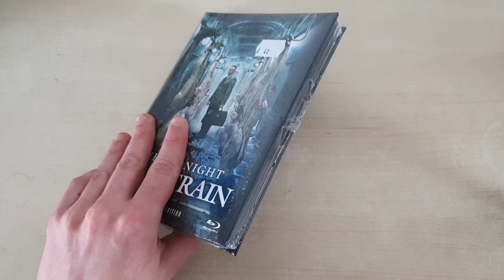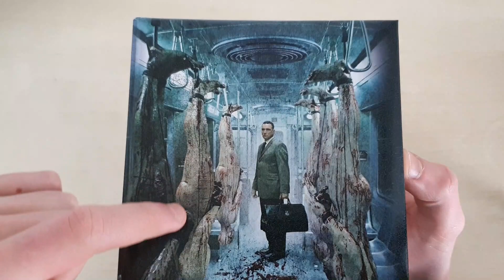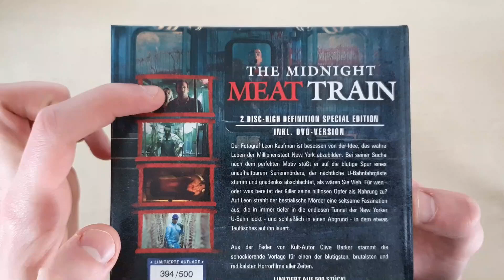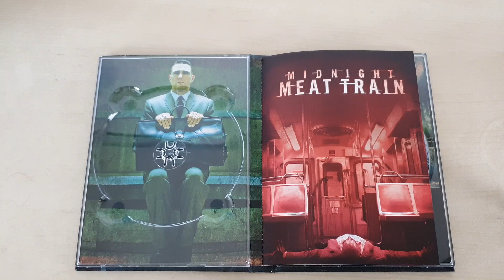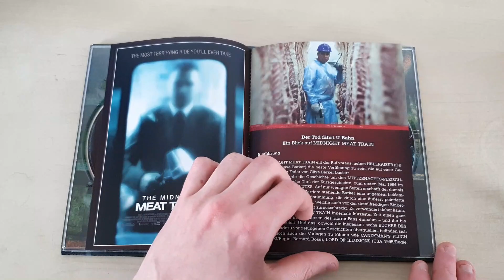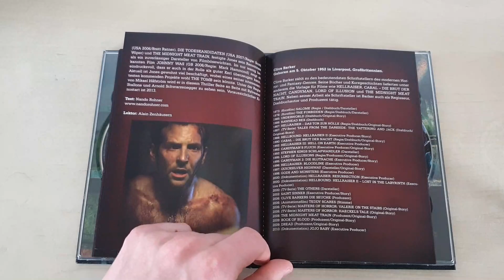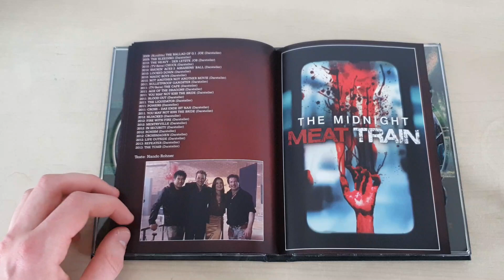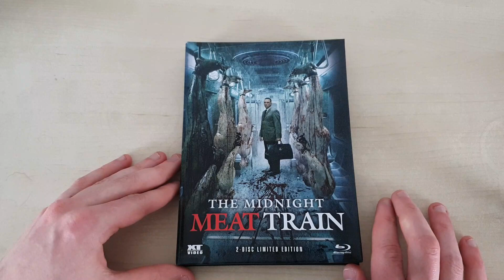THE MIDNIGHT MEAT TRAIN | Mediabook Cover B (Wattiert) | Unboxing | XT-Video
Heute zeige ich euch das neue Wattierte Mediabook zu ,,The Midnight Meat Train'' aus dem Hause XT-Video.
Viel Spaß bei dem Unboxing! :)

Euer SpeedDaysTV